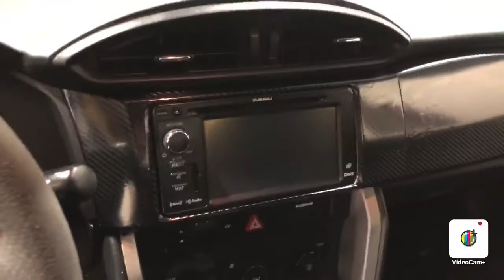2014 Subaru BRZ Limited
Two Owners, Clean Carfax, Bluetooth Audio, Popular Package 2A , Heated Seats, Navigation System, Life Of Ownership Oil/Filter Changes & NYSI, 22/30 City/Highway MPG

4.8/5.0 Rated Dealer on Google.

Reviews:
* If you're looking for a rear-drive sports car that is quick, fun to drive and affordable, the 2014 Subaru BRZ is matched only by its twin, the Scion FR-S. Sultry styling, two modest rear seats and impressive fuel economy make the BRZ a very livable daily driver. Source: KBB.com
* Light and well-balanced chassis; excellent steering; high fuel economy; comfortable front seats; abundant standard features. Source: Edmunds
* Back for it's second year the Subaru BRZ drew lots of attention in it's first year. To dial up driving to its most fun, Subaru has started with the SUBARU BOXER engine and a clean slate. They have engineered from the ground up a pure sports car to bring you a level of involvement and response that will feel completely natural, yet unlike anything you've known before. In every turn and press of the accelerator, you'll feel how they have taken driving and melted away everything but the thrill. The BRZ features rear wheel drive with manual or automatic transmission. The BRZ was created to accentuate all of the natural advantages of the 2.0-liter DOHC aluminum-alloy 16-valve 4-cylinder horizontally opposed SUBARU BOXER engine with Dual Active Valve Control System. Now with port and direct injection technology that heightens its responsiveness and helps it achieve up to 34 mpg hwy on automatic transmission. With design features like a small diameter steering wheel and optimally placed short-throw shifter, your hands will take control of the BRZ with intuitive fluidity. And with sport-design instrumentation, you'll immediately get the information you need most. When you're deep in the corners, you'll be glad the BRZ comes standard with supportive front seats with deep bolsters. It's also available with Alcantara inserts, which provide extra grip to help keep you in the pocket. A wealth of standard features set the BRZ apart while keeping you connected. Find destinations easily with a 6.1-inch touchscreen navigation system. Make calls while keeping your phone stowed away with Bluetooth hands free calling. Plug in virtually any music player with 3.5mm audio jack, use the USB connection that also incorporates iPod control, or connect wirelessly with Bluetooth audio streaming and enjoy the 9 speaker audio system. The BRZ is also available with the dual-zone automatic climate control system, which automatically keeps you and your front passenger in personalized comfort. Source: The Manufacturer Summary
Awards:
* 2014 IIHS Top Safety Pick